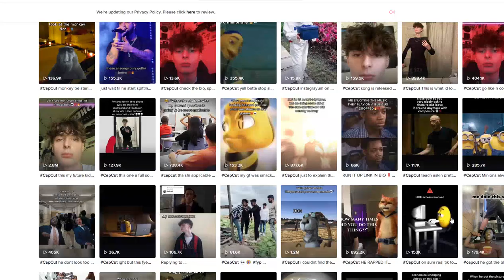tears... of.... THEKINGDOOOOM